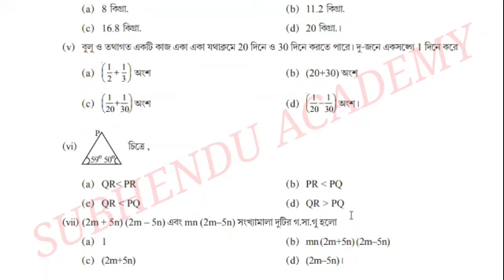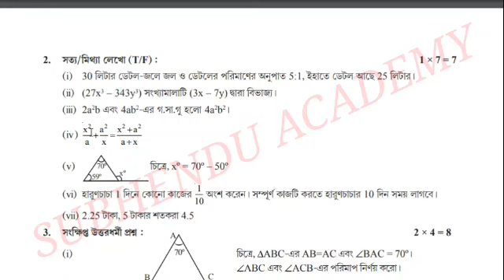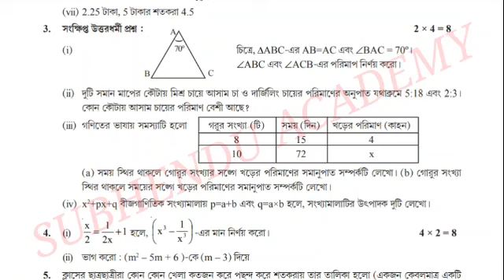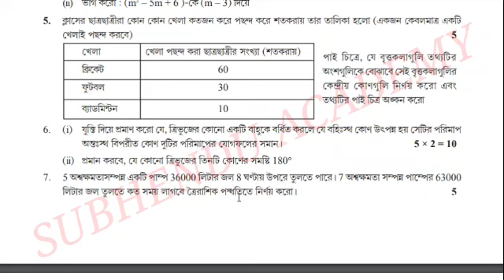Activity Task 2021 Class-8 Mathematics (গনিত) Part-8//Class VIII Math Combined 50 Marks Question Sol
Class Viii maths Model Activity Task Part 8// October 21 and November 21 Compilation questions Paper Class 8 Mathematics // Class 8 Mathematics 50 Marks Combined Question Paper full Solved in Bengali Mediam WBBSE// Bangla Shiksha portal Class 8 Math Last New Model Activity Task Part-8 Fully Solved //Activity Task 2021 Class-8 Mathematics (গনিত) Part-8//Class VIII Math Combined 50 Marks Question Solved//@subhenduacademy5586